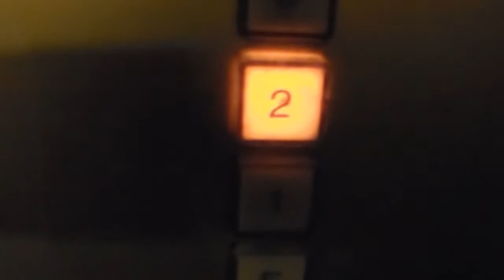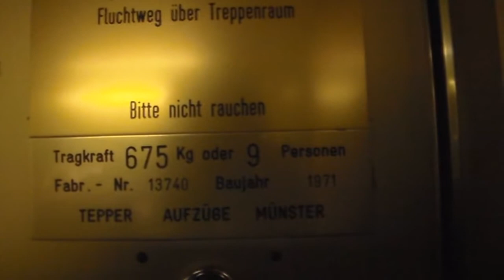Amazing golden Tepper elevator from 1971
A very beautiful Tepper elevator in an amazing office building, featuring scenic inner doors. This actually looks older than what it is. This elevator is located at the same place as the 1952 Haushahn one. Expand for elevator information and more...

Elevator information:
Tepper 13740

675 kg (~ 1500 lbs)
9 passengers

Stops at five floors
S - E - 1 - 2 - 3

Please respect this place. If you know where this elevator is, I would kindly ask you not to write it down into the comment section. Thank you.

I have visited this place together with Beno.